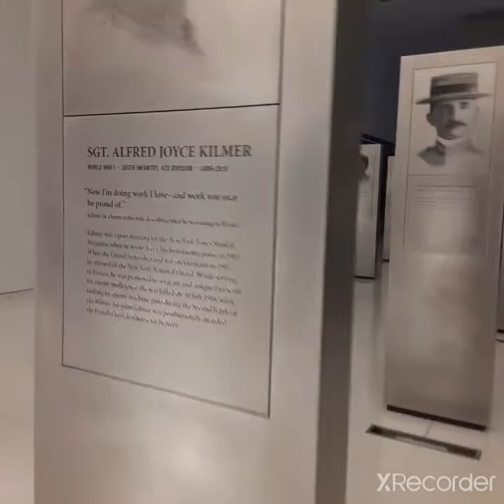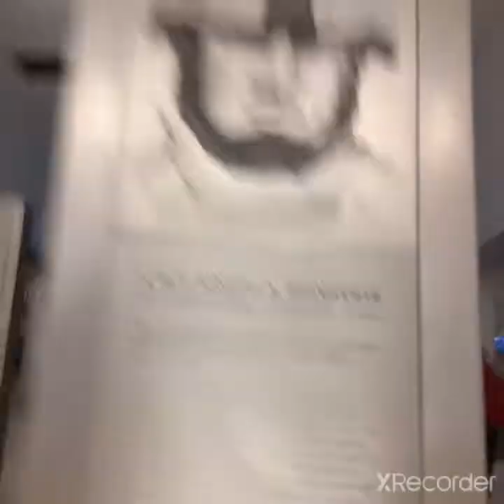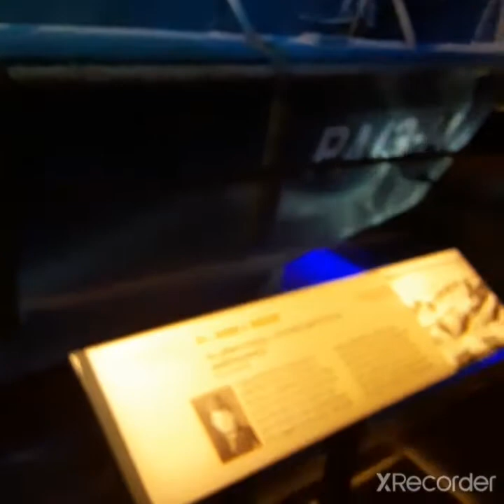Trip to the U.S Military museum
we went on a tour around the museum, really fun, one of the veterian volunteers told us the sherman in the ww2 exibit was the first one to break through at the battle of bastone, or something. the next room was the korean/vietnam room eith a jeep, that wuad 50 cal anti air, and a huey gunship, lastly was the war in afganistan and iraq wich had a M2 bradly, a section of the berlin wall, various modles of explosives. armor etc, across from thst was the VR (tank rideing was 10 dolla td s and bunker was 12) and the movie area.

we didn't explore the 2nd or 3rd floor

Part 2 comeing out soon